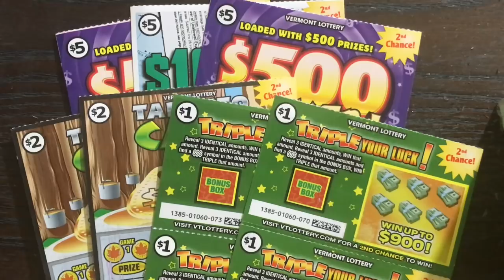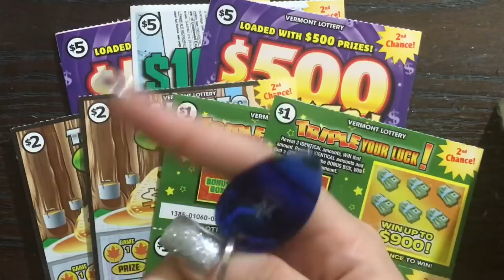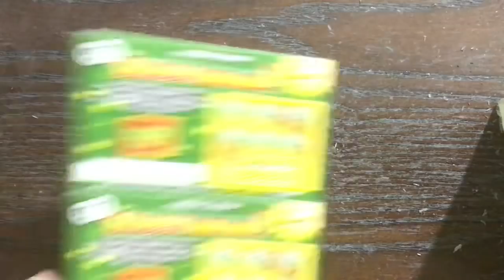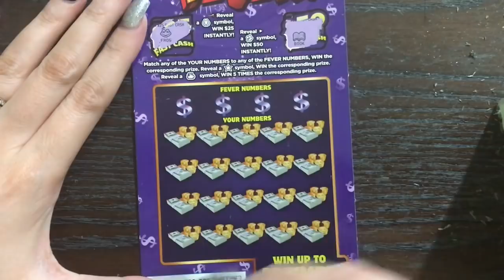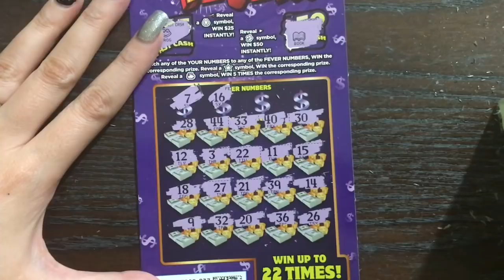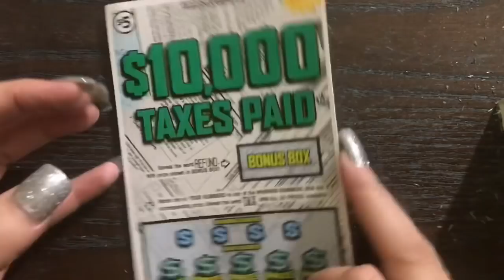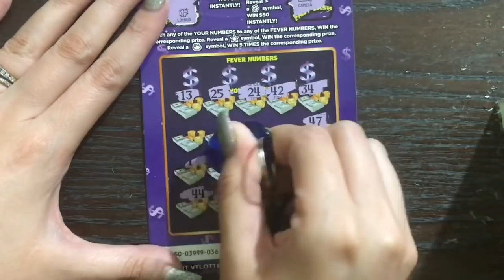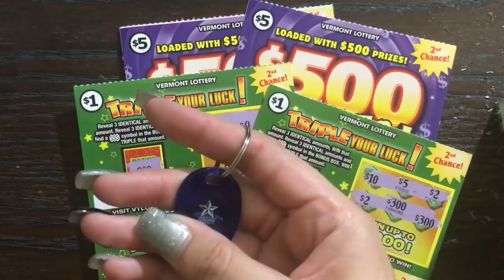WINS! $25 Mix of Vermont Lottery Scratch Off Tickets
Scratching $25 of Vermont Lottery Scratch Off Tickets. Will I find a big win?
Fan Mail:
Candy